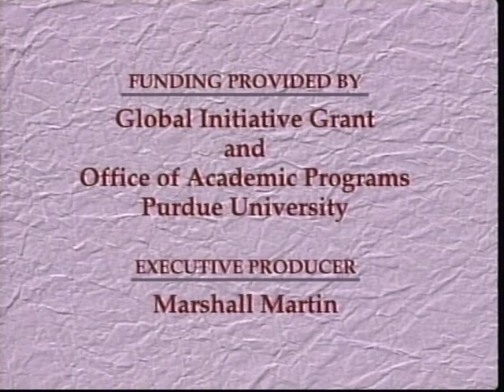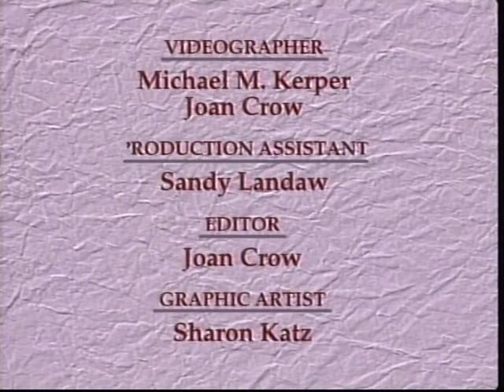Leaders in Agricultural Policy A Conversation with Earl Butz (02/1993)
Marshall Martin discusses policy with Earl Butz. From February 1993.